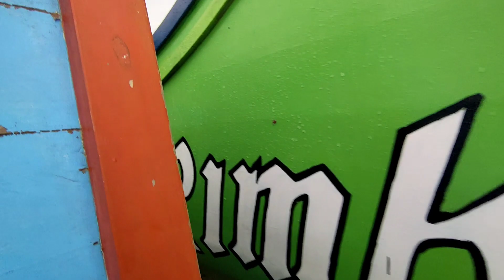The Best Fishing Boats Tradisional